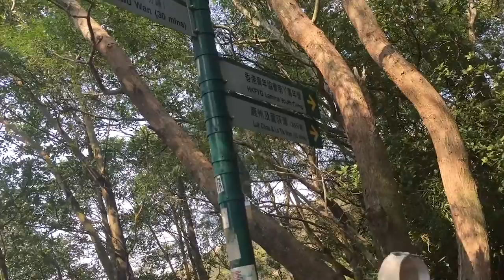2016 02 13 南丫島短線遊Lamma Island